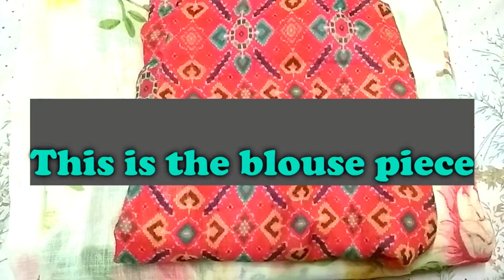Saree Review Video / Online Purchase Review (Malayalam) / ലിനൻ ആൻഡ് സിൽക്ക് സാരീസ്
Watch this saree online purchase review video. Here are some sarees review video which my mother purchased from online sometime ago. കുറച്ച് നാള് മുന്പ് ഓൺലൈൻ നിന്നും വാങ്ങിയ സാരീസ് കളക്ഷൻ.